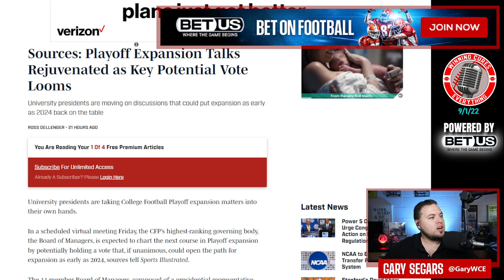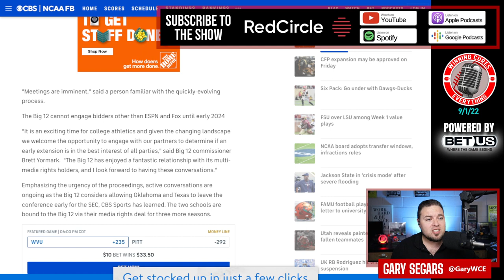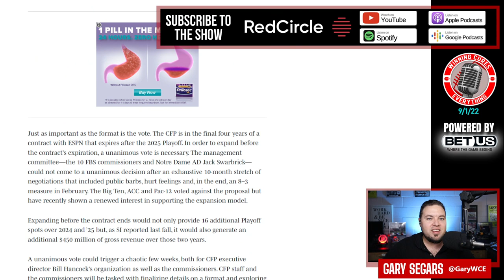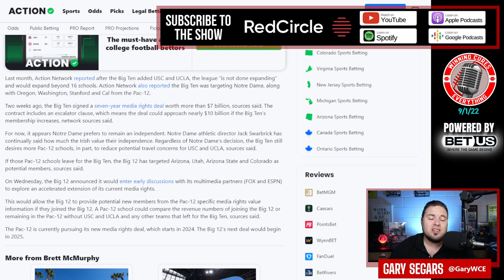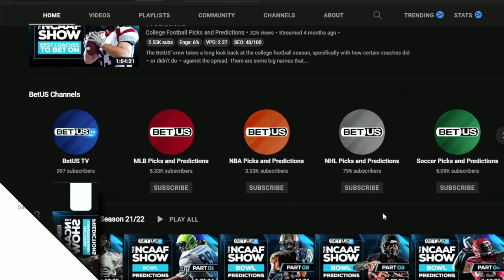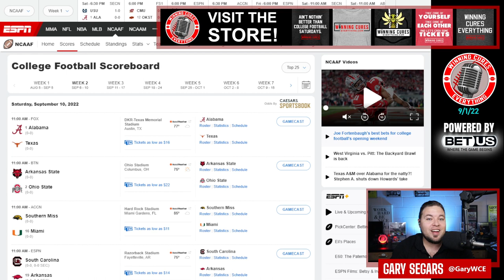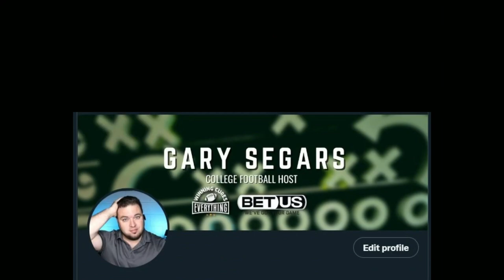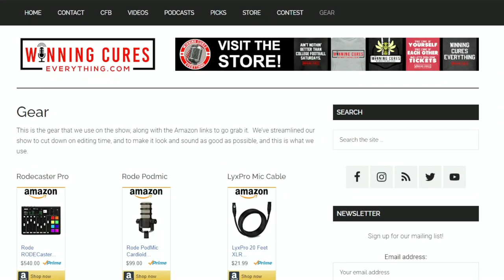9/1 College Football Week 1 picks & preview! FOX & ESPN talk with Big 12, Texas & OU to SEC?, CFP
Episode 991, powered by BetUS!

0:00 - Intro
3:03 - Fox & ESPN open early talks with Big 12 about TV deal
5:53 - Texas & Oklahoma may be joining the SEC early?
8:31 - are we really getting CFP Playoff expansion early?
14:52 - Washington meeting with the Big Ten in Chicago
18:00 - Ohio State against more Big Ten expansion?
22:16 - Where is College Gameday going for week 2?
25:11 - College Football Week 1 Preview!  who gets highest ratings?  most exciting games, who has the most to gain? most likely 10+ pt underdog straight up winner? G5 game of the week?
35:40 - College Football Under the Radar Against the Spread Pick'em
     36:50 - TCU vs Colorado
     38:46 - North Carolina vs App State
     41:00 - Colorado State vs Michigan
     42:35 - Arizona vs San Diego State
     45:40 - Troy vs Ole Miss
     47:10 - BYU vs USF
     49:08 - Army vs Coastal Carolina
     51:00 - Memphis vs Mississippi State
     53:02 - Utah State vs Alabama
     55:01 - Boise State vs Oregon State
     57:03 - Kent State vs Washington
     59:50 - Clemson vs Georgia Tech